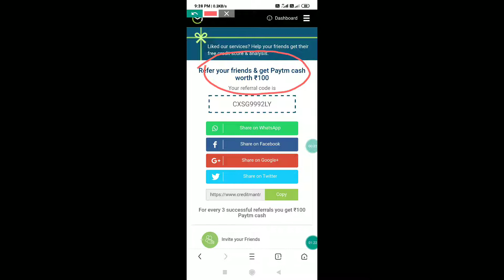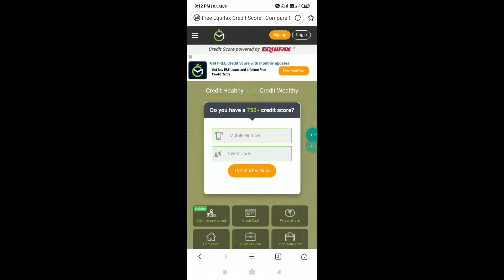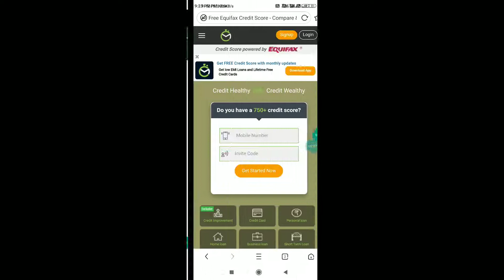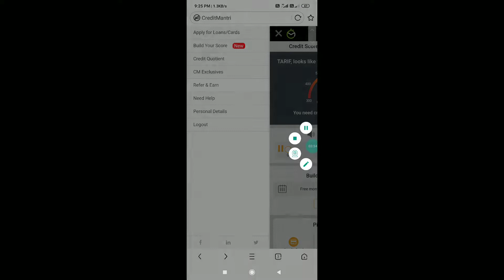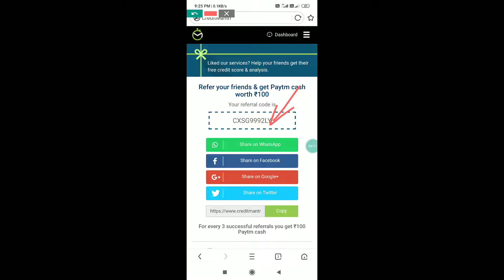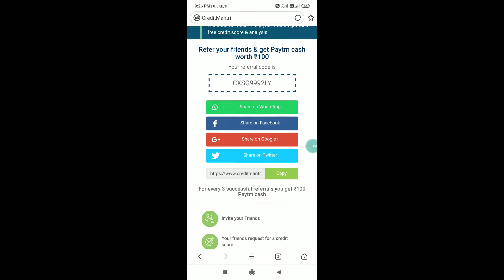[Biggest Loot] Refer 3 Friends & Get 100 Paytm Cash !! New Loot Offer !! Free Paytm Cash !!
💥WELCOME  FRIENDS TO OUR CHANNEL:-TARIF HOSSAIN💥

Link:-  EXPIRED ( Check New Videos & Join Telegram For More Offers)

🔥SOME OTHER EARNING APPLICATIONS🔥

Refer Code:- EYXDP

How To Earn Money, How To Earn Money On YouTube, Best Earning App 2019/2020,
Ghar Baithe Mobile Phone Se Paise Kaise Kamaye, Ghar Baithe Mobile Se Paise Kamane Ka Tarika, Online Ghar Baithe Game Khelkar Paise Kaise kamaye, Game Khelkar Paytm Cash Kaise Kamaye,
Game Se Paise Kaise Kamaye 2019/2020,
Ghar Se Paise Kaise Kamaye 2020,
Online Paise Kaise Kamaye In Bengali/Hindi/English,